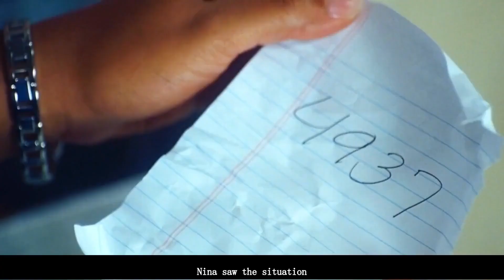Mad Money，Look at how the highly intelligent thief stole bank vaults